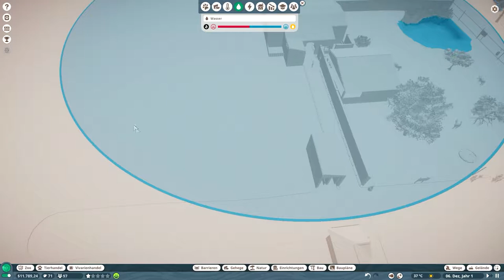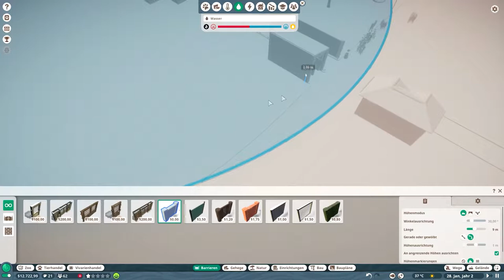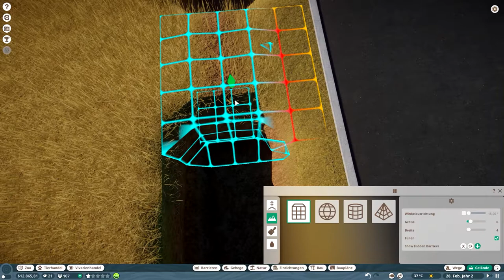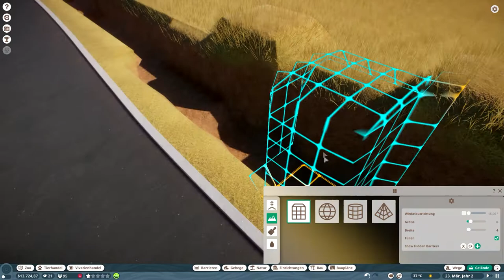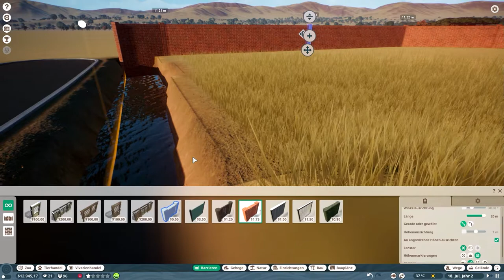Das Straußen Gehege // #006 // Planet Zoo